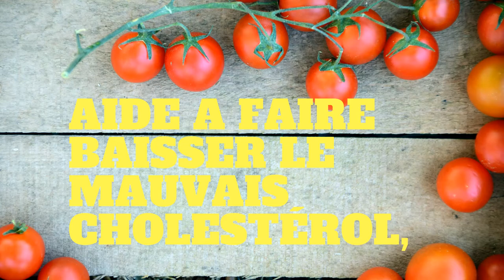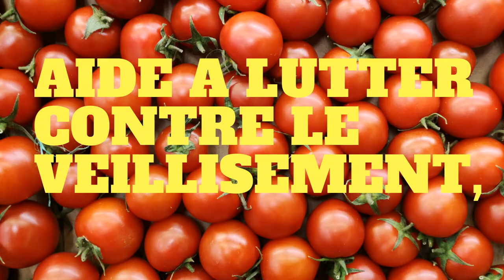LES BIENFAITS DE LA TOMATE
#  #  #05:43
CONTACT UNIQUEMENT PRO :